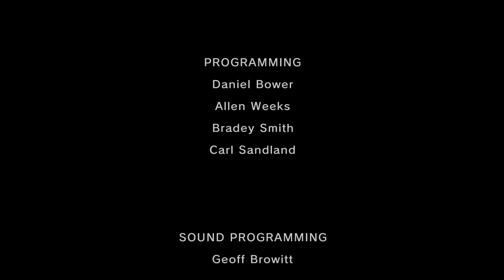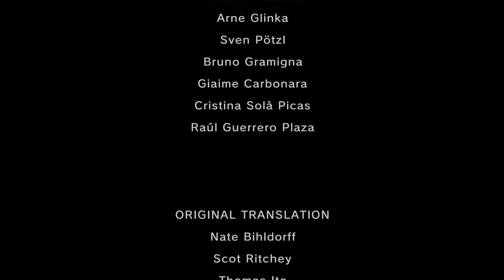The Legend of Zelda Twilight Princess HD: Das Finale! Der Kampf gegen Ganon! / Gameplay Deutsch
Ein ganz herzliches Willkommen zur letzten Folge The Legend of Zelda "Twilight Princess" !

Wir haben ihn!
Jetzt gibt es keinen Weg zurück. Doch, hat er noch eine Schandtat auf Lager, er hat
Zelda zu seiner persönlichen Marionette gemacht.
Also, müssen wir erst Gagnon aus Zelda verbannen, aber danach
gehts Schwert an Schwert!

Wir wünschen viel Spaß, Spannung bei der letzten Folge!

Nachdem Shigeru Miyamoto und sein Team rund um Eiji Aonuma in ""The Legend of Zelda: The Wind Waker"" einen neuen Comik-Stil, besser gesagt Cel-Shading-Look anwandten, präsentierten sie auf der E3 2004 das, was sich viele Fans schon seit langem gewünscht hatten. Ein Zelda mit realistischer Grafik! Die gezeigten Szenen ähnelten jetzt schon wieder mehr dem Footage, welches auf der Spaceworld im Jahre 2000 gezeigt wurden und lösten beim E3 Publikum grenzenlose Freude aus. Da der neue Titel ""The Legend of Zelda: Twilight Princess"" ohnehin am Ende des kommerziell nur mäßig erfolgreichen Nintendo Gamecubes erscheinen sollte, entschloss man sich einfach dazu, das Game sowohl auf dem Gamecube, als auch auf der Nachfolgekonsole Wii zu veröffentlichen. Beide Versionen erschienen kurz nacheinander im Dezember 2006 in Europa. Die Wii-Version machte mit 480p Auflösung, 16:9 und angepasster Motionsteuerung (daher auch gespiegelt, wenn man auf der Wii Rechtshänder ausgewählt hat) auf sich aufmerksam, während die Gamecube-Version zumindest vom Gameplay her unter Fans die beliebtere Edition ist. Beide wurden allerdings von Kritikern wie Fans gefeiert! Zelda Twilight Princess hält einen Metascore von 96%. Die Gamecube Version konnte 1,59 Mio mal verkauft werden, zur Wii Version griffen sogar 7,25 Mio Menschen. Bleibt abzuwarten, wie sich nun das HD Remaster von Tantalus Games auf der Wii U präsentiert.  Man tauschte einige Texturen aus, schraubte die Auflösung auf 1080p@30FPS rauf, erhöhte die Helligkeit, fügte amiibo Support inklusive dem neuen Wolf-Link amiibo hinzu, welcher einen neuen Dungeon, die Schattenhöhle freischaltet, gab den erfahrenen Spielern einen Hero-Mode, bei dem man doppelten Schaden nimmt und keine Herzen finden kann, nutzte das Gamepad wie in Wind Waker HD, optimierte einige Kleinigkeiten, versäumte jedoch dynamische Schatten hinzuzufügen, den Soundtrack orchestralisch einzuspielen und bekannte Bugs zu beheben. In jedem Fall ist The Legend of Zelda Twilight Princess"" ein geniales Spiel, egal ob man nun die GCN, Wii oder Wii U Version spielt. Letztere erscheint in Europa am 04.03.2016